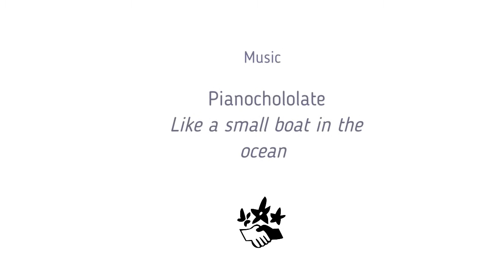Beach Clean Up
This is what we found in 200m distance on our beach clean up in Cecina, Italy in May 2018. Get inspired by protecting oiur nature and use a bit of your vacation time to give something back to the environment, that makes you feeling good.